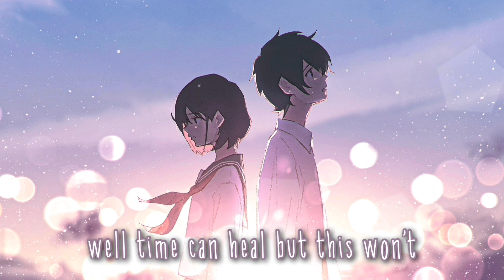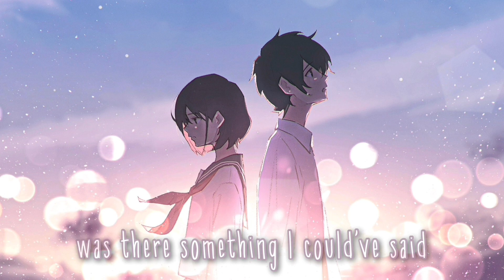Nightcore - Before You Go [Switching Vocals] (Lyrics)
Song: Before You Go
Artist: Lewis Capaldi (cover by David Nevory and Haley Maze)